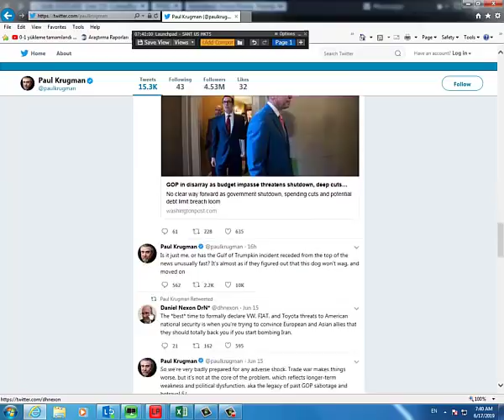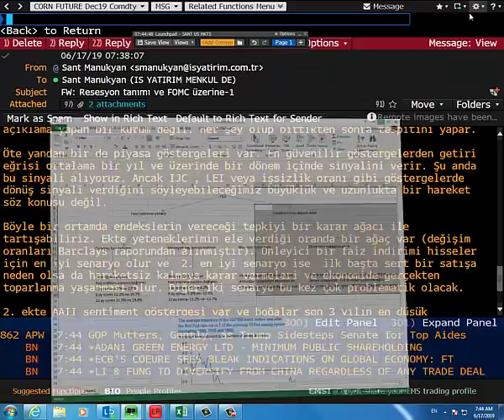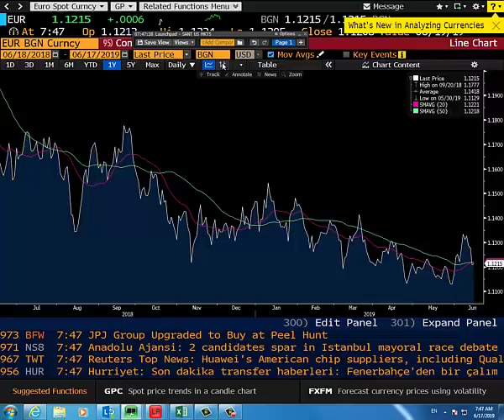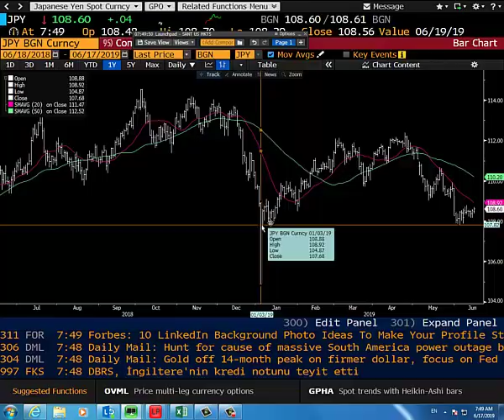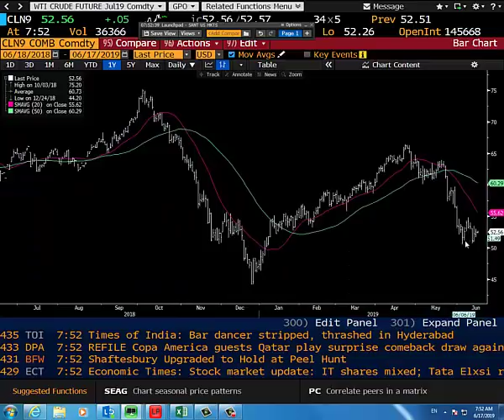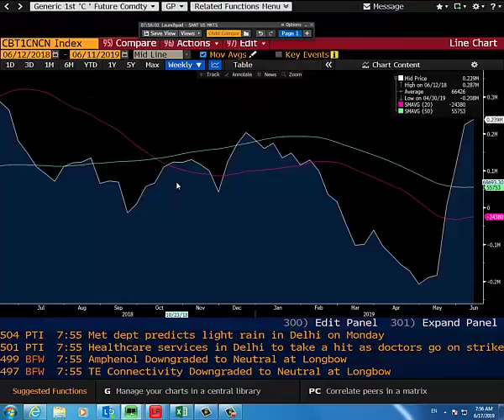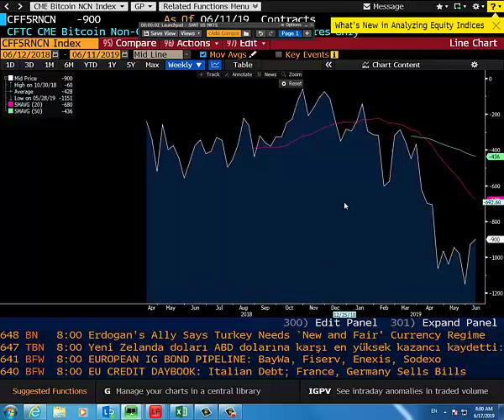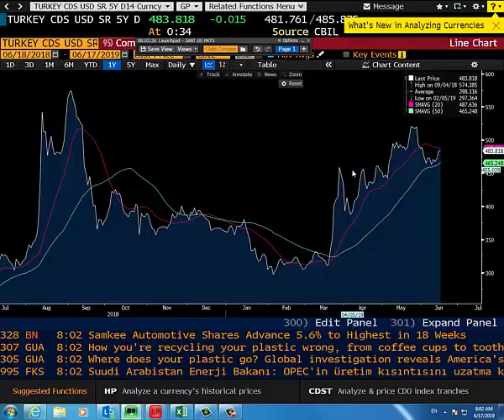17.06.2019 | Şant Manuykyan | Piyasalar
00:00-07:30 ABD,Çin
07:30-10:10 Euro,JPY-CFTC
10:10-12:30 Altın
12:30-16:30 WTI,Mısır
16:30-17:32 UST
17:32-19:55 Bitcoin
19:55-22:27 TL